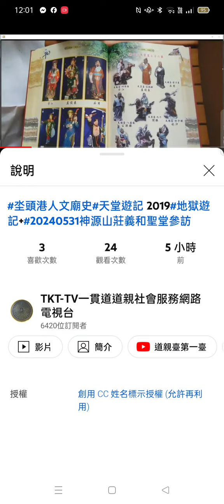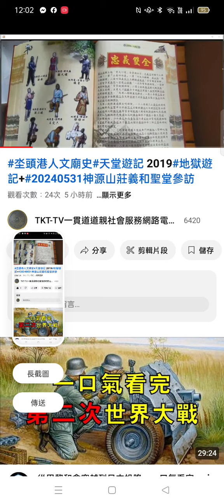2024-06-01摘錄#我的直播#水滸傳人物彩繪#坔頭港人文廟史.mp4